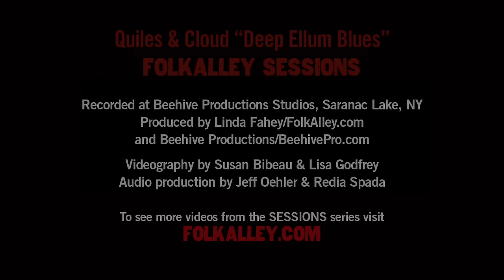Folk Alley Sessions: Quiles & Cloud - "Deep Ellum Blues"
Folk Alley Sessions: Quiles & Cloud perform "Deep Ellum Blues" from their album, 'Beyond the Rain'

Maria Quiles - Vocals, Guitar
Rory Cloud - Vocals, Guitar
Oscar Westesson - Upright bass

Recorded in Beehive Productions Studio in Saranac Lake, NY in April, 2016